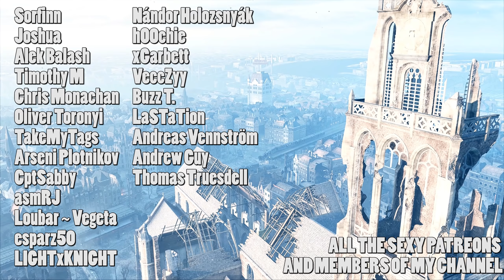Venice unleashed magic (Battlefield 3 VU) - Cleaning my HDD #18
15 minutes of weird  Venice Unleashed goodness in BF3!

(Mostly Battlefield)